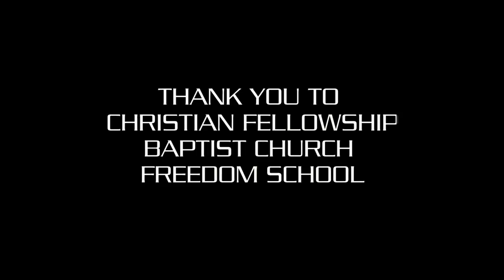FREEDOM SCHOOL Parents & Past Interns- 2015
Christian Fellowship Baptist Church CDF Freedom Schools celebrated their 10th Year of cultivating TEAMwork that makes the DREAMwork and summer enrichment!

 Charity Brown-Ritchie Site Coordinator
 Kenda Hogan Project Director
 Faye Johnson-Kendrick Executive Director

Video Filmed & Edited by: Concrete Truth Studios